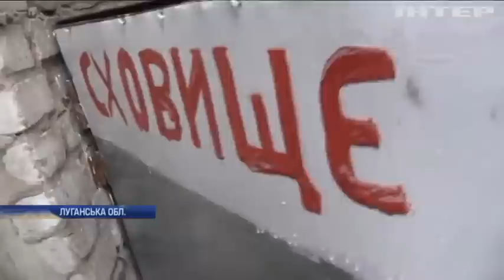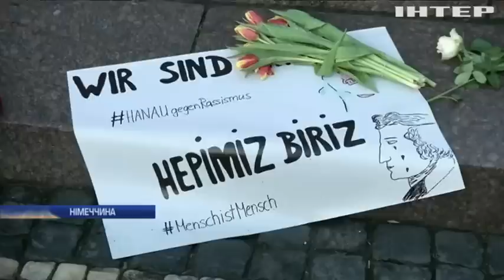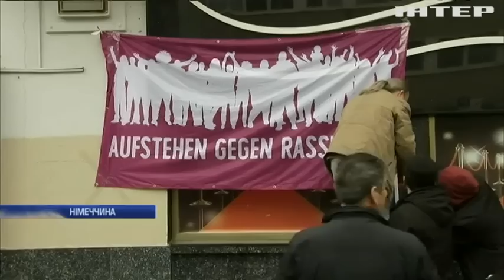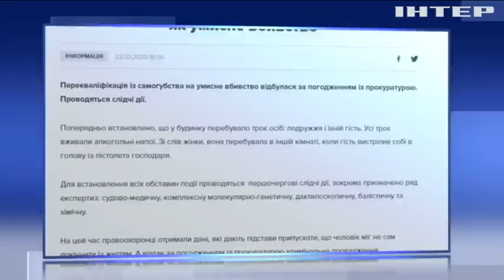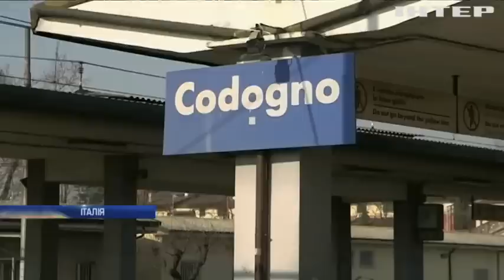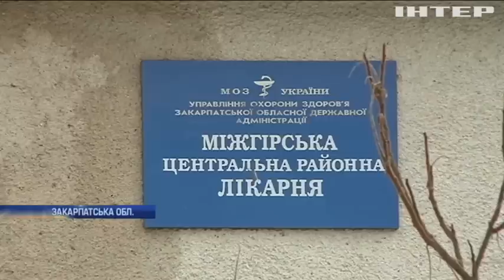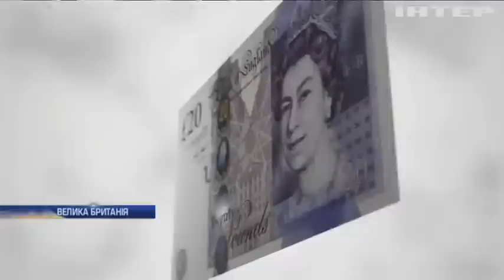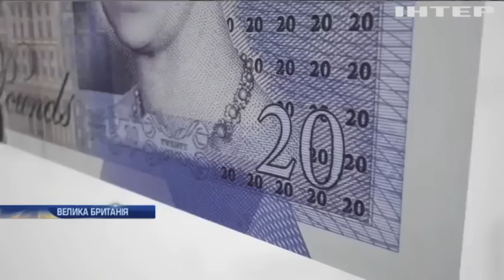Подробности, выпуск за 23 февраля 2020 года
Дивіться у випуску: Волога та пліснява: чому хворіють діти прикарпатської школи. "Расизм убиває": у Німеччині тисячі людей вийшли на марш. В Італії різко зросла кількість інфікованих коронавірусом